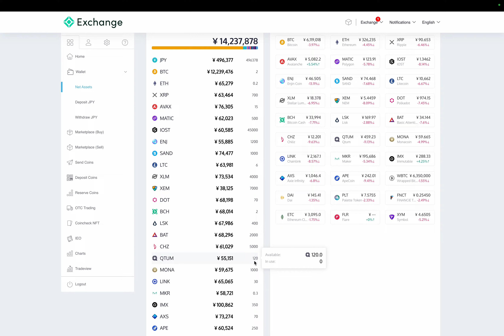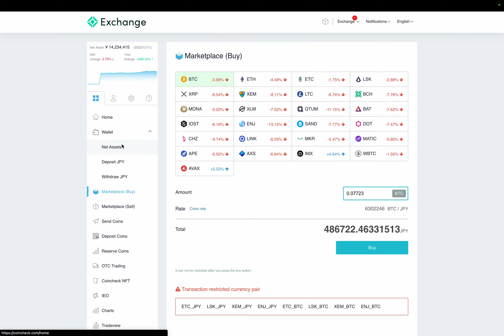暗号資産(仮想通貨): QTUM(Qtum)を20購入しました! by Hiroki 20231211y